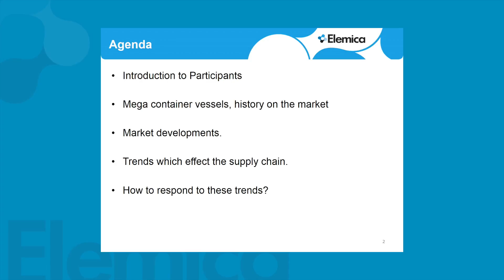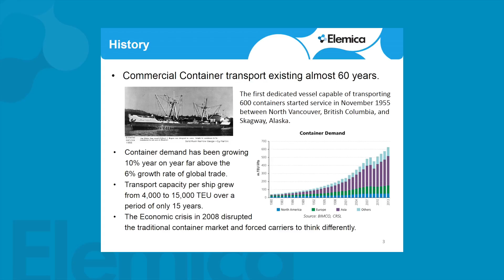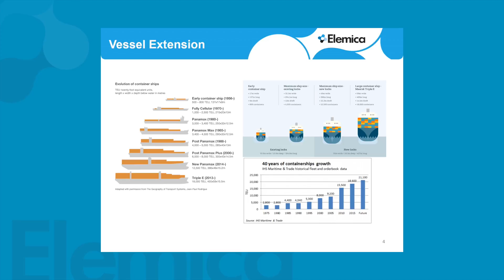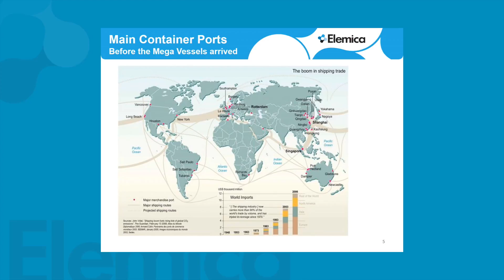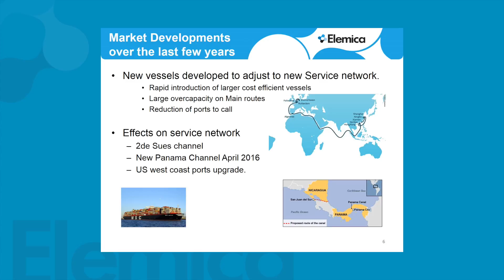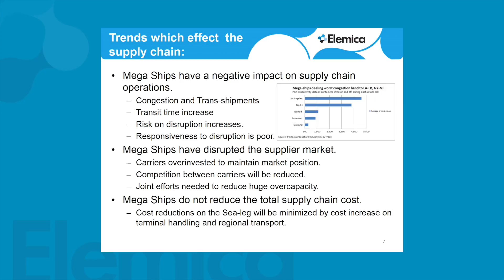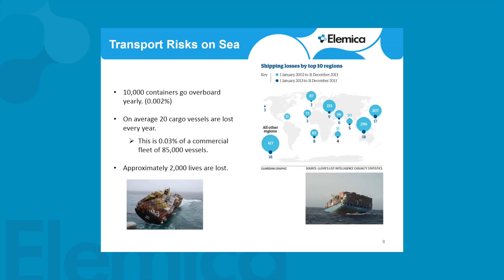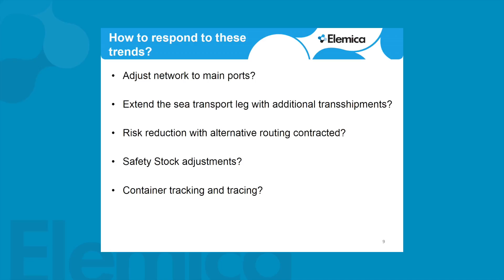Ignite2015 EU Breakout Session - Mega Ships: A Threat to Your Supply Chain?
This event was captured live at the Ignite2015 conference in Europe.